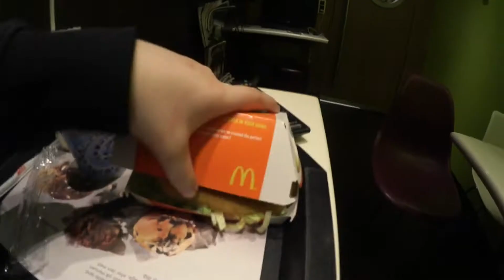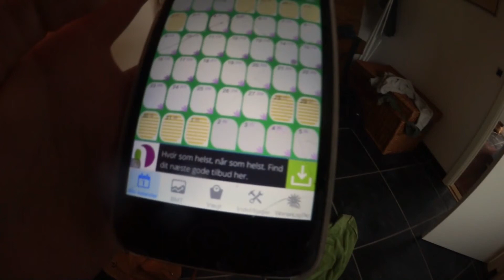Mystisk sår & mere nyt tøj